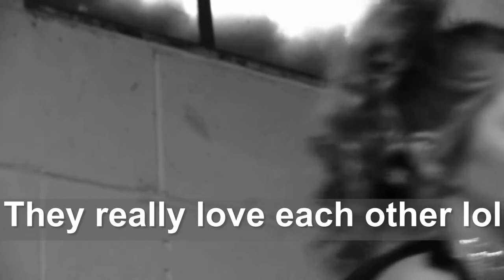Canon 70d and Natural Light Behind the Scenes Photo shoot With Sydney .. Final Shoot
My final photo-shoot before hitting the road, big kudos to Sydney Olson LOVE this girl and will miss  her dearly... I will be back tho lol
Thank you as well Olivia Long and Angie Olson.

My name is Kelly Sedivec-Ealy and I am a Portrait Photographer specializing in Beauty and Fashion along with High School Senior Portraits , traveling to all states throughout the year and accepting bookings from all states.

I have been published numerous times and have had several awards and spotlights on my work. I continue to strive to learn and implement something new each and everyday.

“Embellish” is the title of my current Beauty and Art book containing several of the best images from my career. The meaning is to Embellish to transform into beauty of which I love and try to do with every single aspect of my work.

There is beauty in everything and it surrounds us everyday and everywhere you only need to use your eyes and choose to see and or create spectacular from the ordinary.

My favorite quote in life says everything and means everything

Life is short, Break the rules, Forgive quickly, Kiss slowly, Love truly,
Laugh uncontrollably, And never regret anything that made you smile.

I shoot with Canon D70 and the Lenses that I love and Use are the canon 50mm 1.8 / 35mm 2.0 / 85mm 1.8